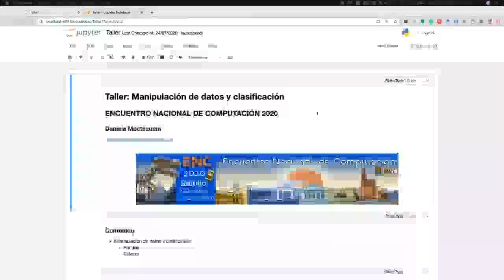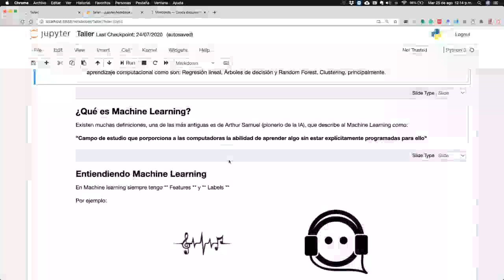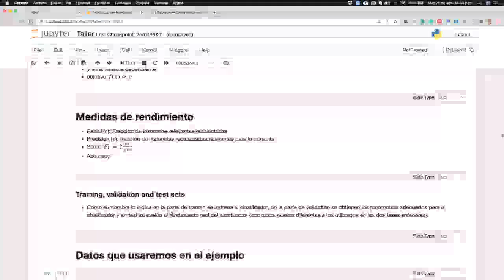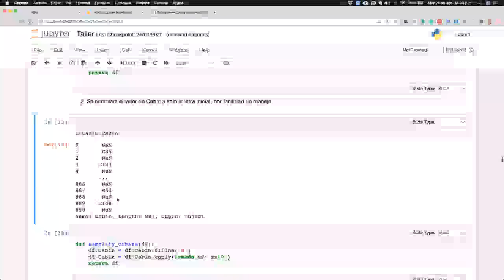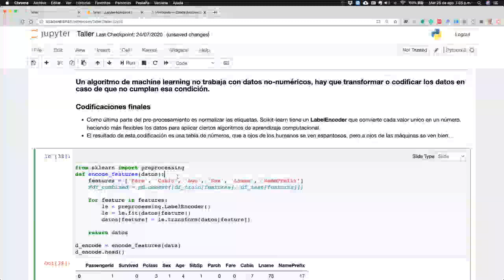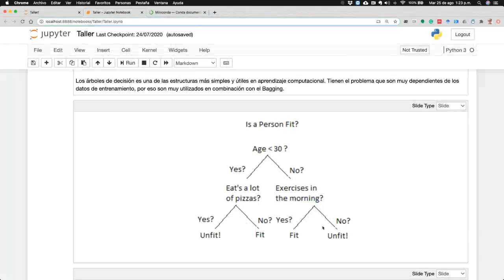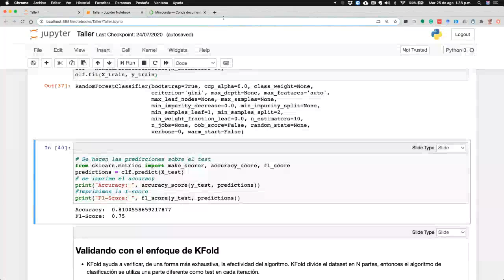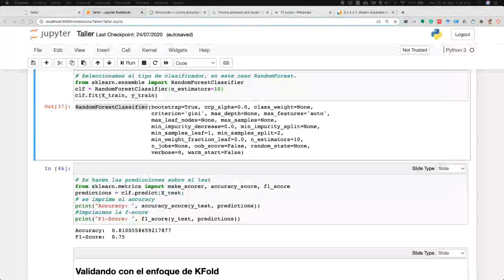ENC 2020: Tutorial 4 - Manipulación y clasificación automática de datos (parte 1)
Primera parte del tutorial de Manipulación y clasificación automática de datos impartido el 25 de agosto de 2020 por la Dra. Daniela Moctezuma durante el Encuentro Nacional en Computación 2020.